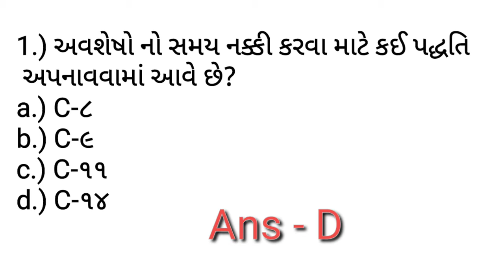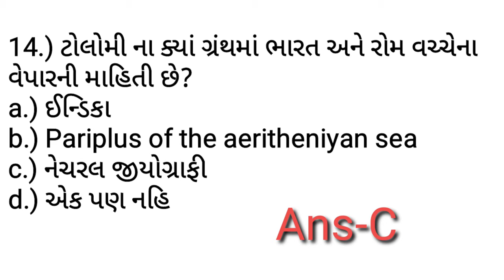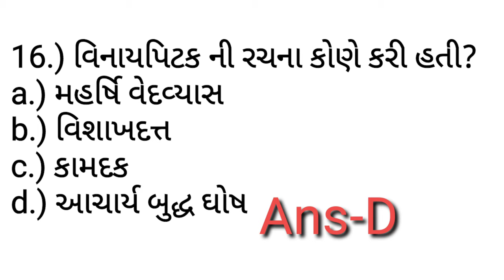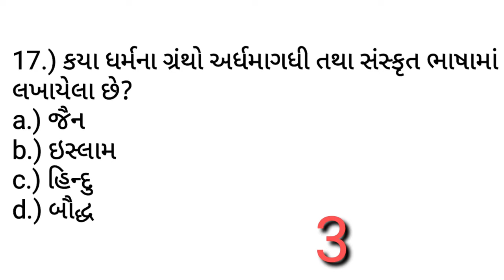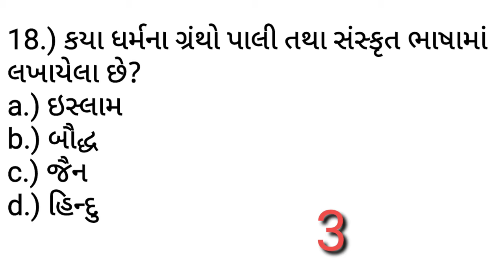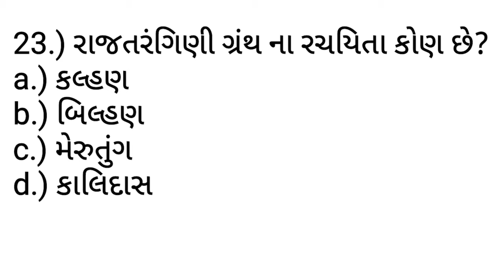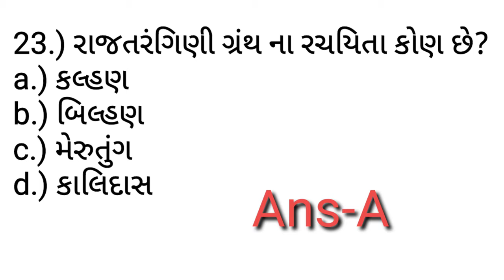Ancient History - 1 // પ્રાચીન ભારતનો ઇતિહાસ પ્રશ્નો અને જવાબો